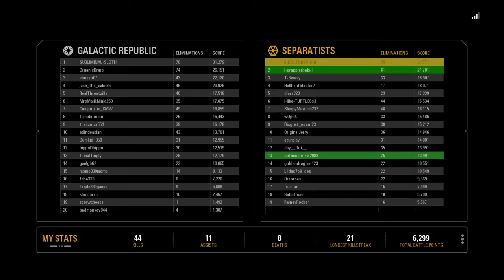War of Attrition Vol 100- celebration Tour Chapter 11 Made For This (Team Nightmare)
Its the War of Attrition this 100th milestone volume features Team Nightmare